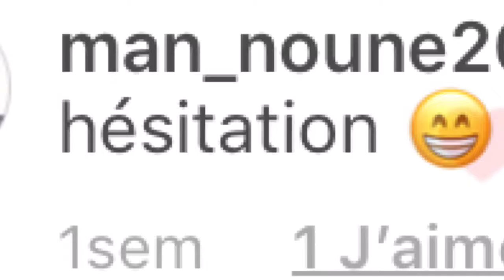Apples vs Samsung Fin